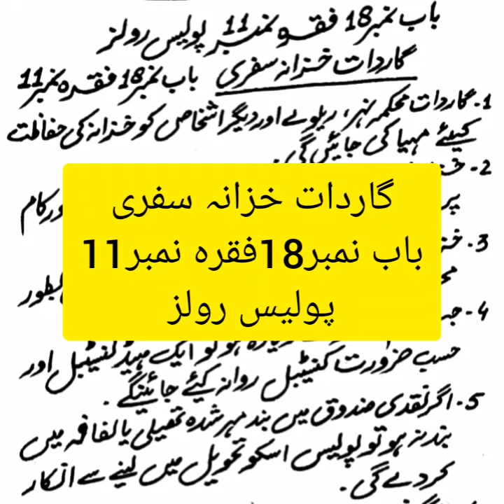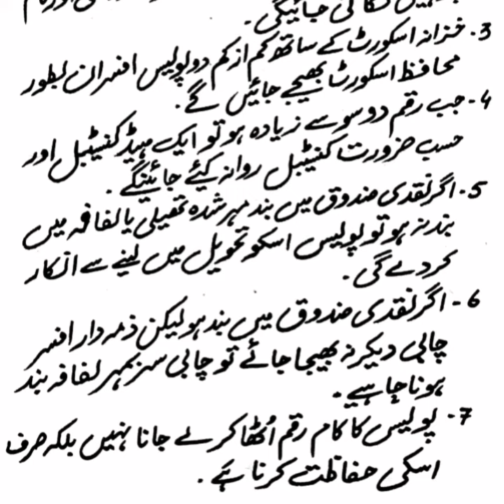گاردات خزانہ سفری باب نمبر18 فقرہ نمبر11 پولیس رولز